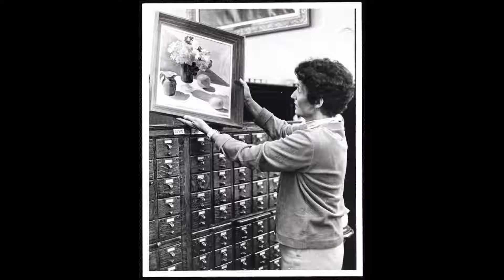A History of Trades and Craftspersons in Newton: Rosetta Romagnoli, Nonantum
A collaborative Oral History Project between the Newton Free Library, Jackson Homestead and Boston College.